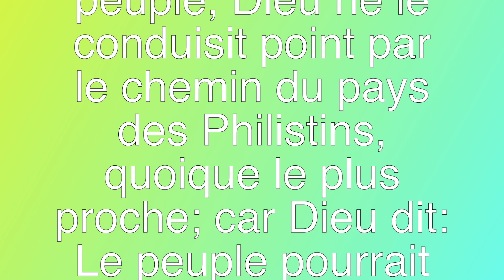Dieu voit à l'avance les dangers qui viennent contre nous. Exode 13, Prière du matin, Laudace V.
Dieu voit à l'avance les dangers qui viennent contre nous, mais nous ne les voyons pas. Exode 13:17-18, Prière du matin, Past. Laudace Viljean, Àtravers La Bible TV